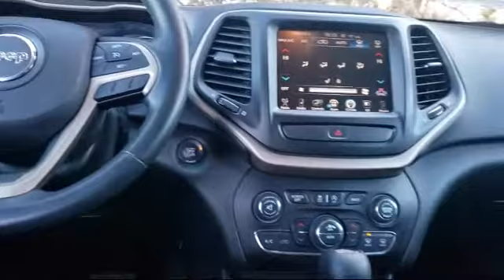2015 Jeep CHEROKEE Latitude Racine Milwaukee Kenosha Janesville Burlington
2015 Jeep CHEROKEE Latitude Stock Number: 57093A Vin:1C4PJMCS6FW687409.

Racine Honda
9501 Washington Ave